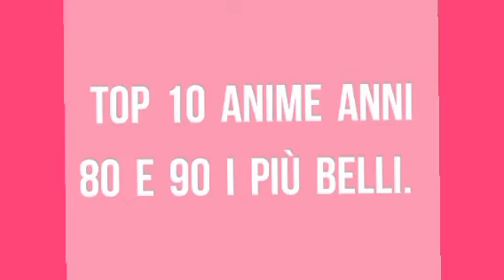Top 10 Anime Anni 80 &90 le più belle. 💚💚